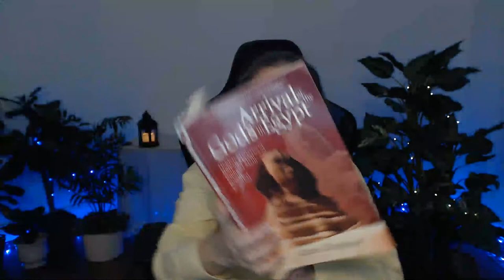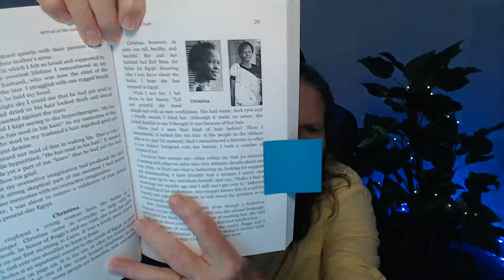White Woman Remembers Past Life as an African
White Woman Remembers Past Life as an African. This turned out to be my sweetest past life memory. In it, I experienced a deep, abiding love from my husband. In addition, I experienced my death, surrounding by the loving members of my tribe. Recently, in this lifetime, I also had proof of my past life memory when I travelled to Egypt.

In this video, you might be surprised to discover that one aspect of my African lifetime had to do with cannibalism. In addition, this past life occurred before Europeans arrived in Africa, which would have been before the 1400s. In Africa, we enjoyed vitality and healthy. In Europe, in the 1400s, they suffered with the Plague, also known as the Black Death.

TIME STAMPS
00:00 White woman remembers past life as an African
01:26 In this past life memory, I had been in a dugout canoe.
03:44 A young man out of this tribe didn't want to kill me.
05:31 I had this memory when I went to a hypnotherapist to lose weight.
07:14 I also had the experience of my death in this past life memory.
16:40 A surprise conformation of this past life memory occurred when I traveled to Egypt.

Carol Anne Chapman is the author of When We Were Gods, a chronicle of her past life memories of the amazing world of Atlantis.

To schedule a private, personal, online session with Carol, or to give one as a gift to someone else She enjoys talking with you about your dreams, past lives, memories of Atlantis, and experiences with the Nature Kingdom.

ATTRIBUTION for Image Used in the Thumbnail

SOURCES for Information in the Video
Cannibalism Among the Crusaders
Seige of Ma’arra The siege of Ma'arra occurred in late 1098 in the city of Ma'arrat al-Numan, in what is modern-day Syria, during the First Crusade. It is infamous for the claims of widespread cannibalism displayed by the Crusaders.

Europe’s Hypocritical History of Cannibalism.
"From prehistory to the present with many episodes in between, the region has a surprisingly meaty history of humans eating humans Initially, little bits of pulverized mummies imported from Egypt were used in prescriptions against disease."

The Black Death, The Plague: 14th Century. "In Europe, the Black Death claimed 25 million lives – wiping out one third of the European population."\

Agriculture in Africa from the Economic History of Africa. "The first agriculture in Africa began around the Sahel and the south of the Sahara Desert, which in 5200 BC was far more moist and densely populated than today. Several native species were domesticated, most importantly pearl millet, sorghum, and cowpeas, which spread through West Africa and the Sahel."

Mud in hair – in the Bible, as an Expression of Grief: 2 Samuel, 1 "After the death of Saul, David returned from striking down the Amalekites and stayed in Ziklag two days. 2 On the third day a man arrived from Saul’s camp with his clothes torn and dust (earth) on his head."

Carol Chapman is the author of The Golden Ones and its revised version, When We Were Gods. She's also the author of Arrival of the Gods in Egypt and Have Your Heart's Desire. She first met her husband in a dream. Formerly the media photojournalist at a NASA center, she presently provides online guidance on such topics as dream interpretation, the Golden Ones, and past life memories

Carol has been featured on Coast-to-Coast AM hosted by George Noory and Art Bell as well as on CBS radio's Kimmie and Steve and The Maria Shaw Show. In addition, she has spoken to groups in the U.S. and Canada. Her articles have been published in magazines such as Venture Inward, Alternative Perceptions, Dream Network, the Open Road and FATE Magazine.